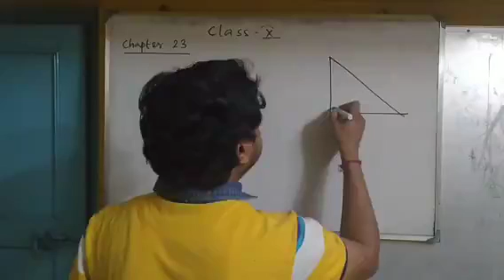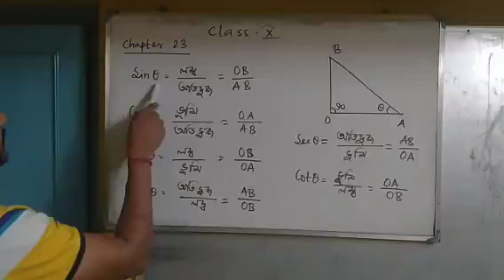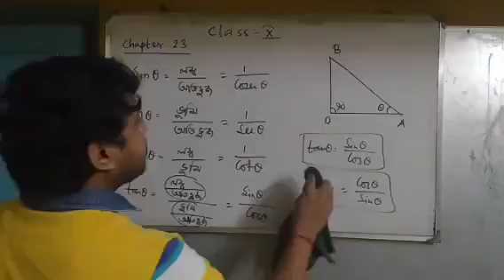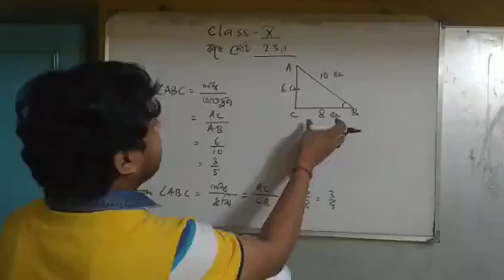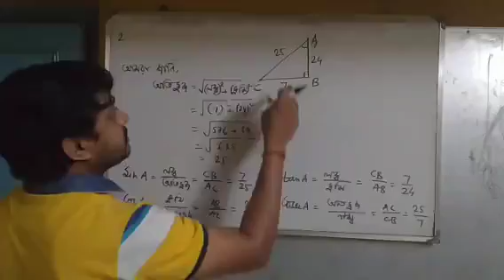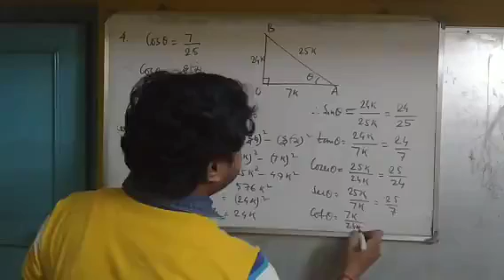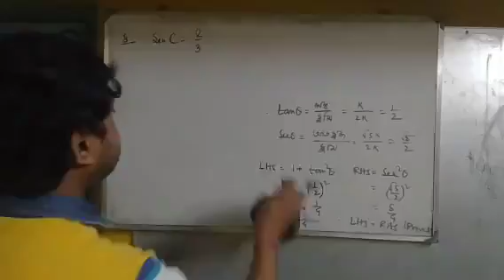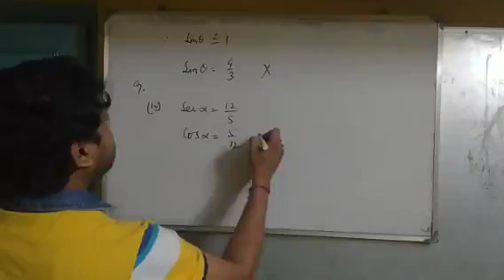Mathematics class x chapter 23. 1(ত্রিকোনমিতিক অনুপাত এবং ত্রিকোনমিতিক অভেদাবলি